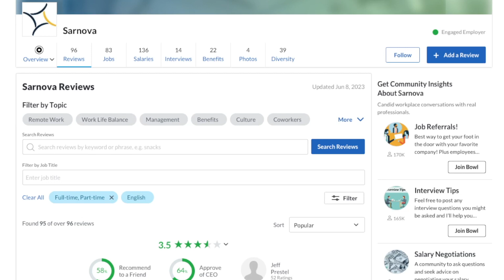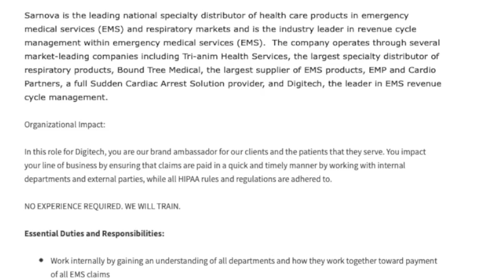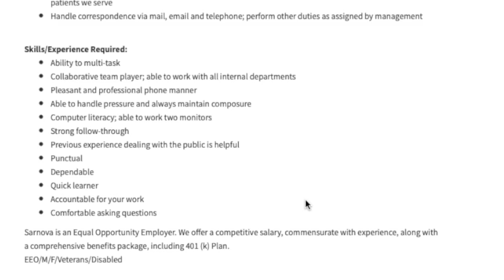Healthcare NO EXPERIENCE NEEDED! Work From Home Job 2023 With No Degree Needed | USA No Restrictions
If you want to work remotely from home in the healthcare field but have no healthcare experience this job lead is just for you. I am sharing a company that is looking for someone to do patient research from home and they completely train. They also don’t require any college degree. It looks like they hire within the United States with no state restrictions. Links to apply are below.